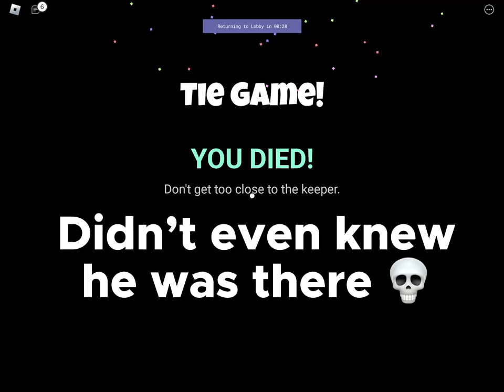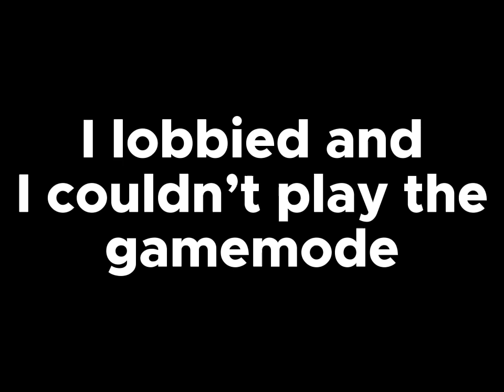The NEW Roblox Bedwars UPDATE is INSANE! (Crypt’s trials gamemode)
I speedran editing for this one! (Hope you like it ;) )
Idk know if the gamemode is fun yet but it seems pretty cool!
They added a new kit called Crypt kit you can pay for it but you can get it by completing the new gamemode! (Crypt’s trials)
What’s ur opinion on the new Halloween Roblox Bedwars update?